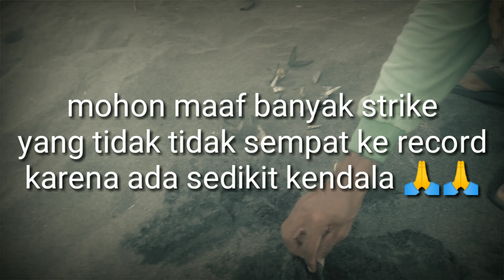Mancing pasiran pantai selatan || SURF FISHING YOGYAKARTA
Assalamualaikum,
Mancing pasiran pantai selatan yogyakarta merupakan pengalam pertama saya mancing pasiran atau surf fishing,
Dan saya mendapat banyak pengalaman dan ilmu baru,
Terimakasih buat sang senior sekaligus guru besar surf fishing kang hadjar konokene,
Jangan lupa kunjungi channel beliau,
0.00 •08.34
Walau singkat dan kurang bagus video saya mancing pasiran pantai selatan yogyakarta semoga tetap bisa memberi hiburan buat sedulur semua,
Terimakasih dukungan sedulur semua semoga channel ini bisa berkembang dan memberi manfaat untuk kita semua,
Terimakasih
Wassalamualaikum